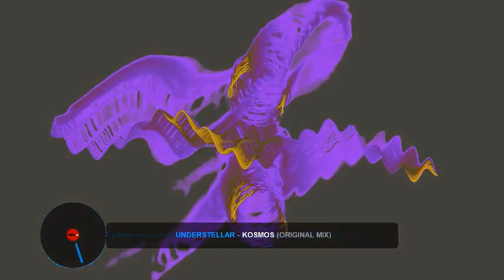understellar - kosmos (original mix)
kosmos
(newage techno track)
by understellar
newage-techno-music-berlin-germany